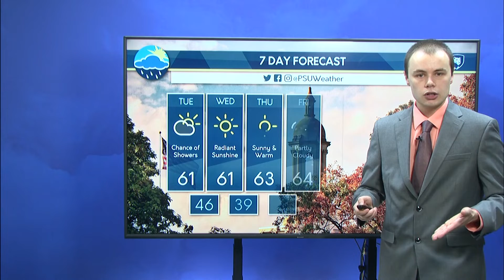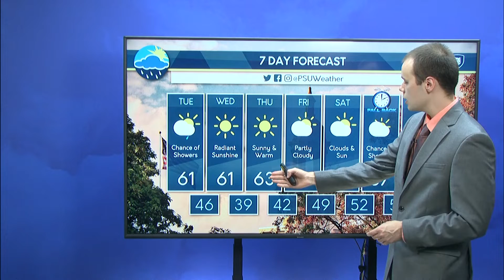Kyle's Tuesday Afternoon Forecast (11/1/22)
Student Meteorologist Kyle Eck discusses when sunshine will return to Happy Valley. November is off to a mild start, but how long will the unseasonable warmth last? Find out everything you need to know and more in Kyle's latest forecast!